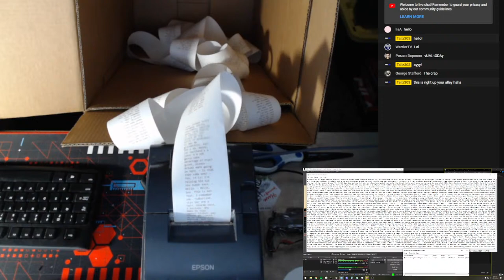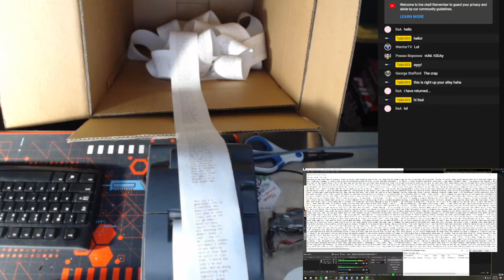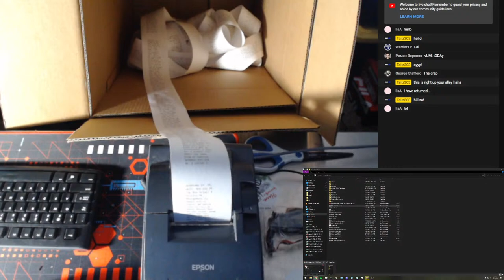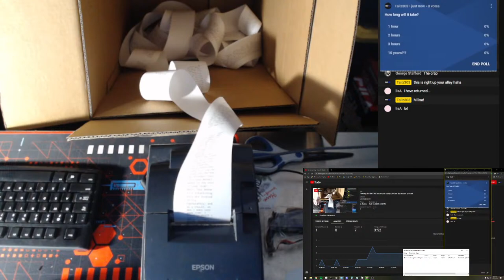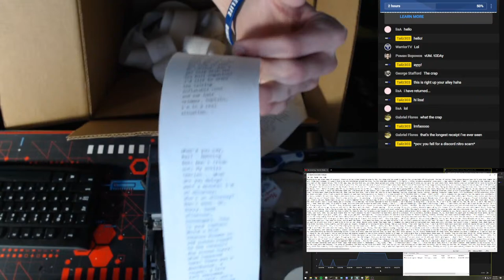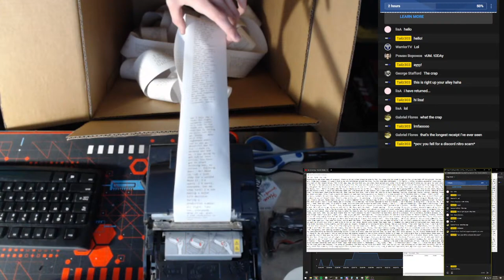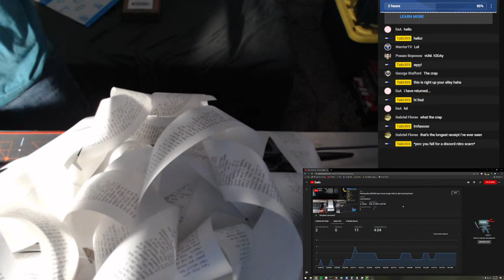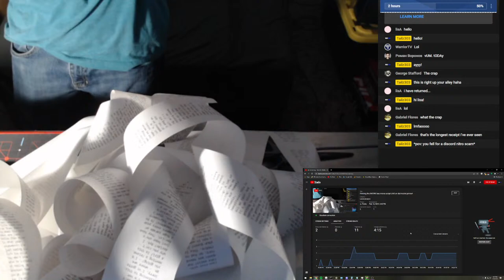Printing the ENTIRE bee movie script LIVE on dot matrix printer!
Minecraft server: playsmp.net